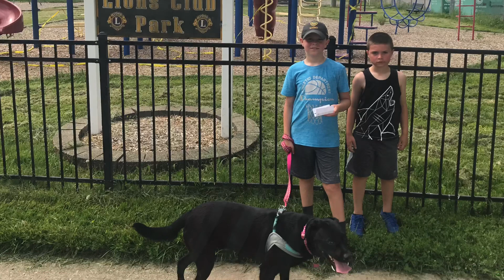Ms. Trapani in gym class: Scavenger hunt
Join Ms. T and her family as they explore their neighborhood while completing the elementary gym scavenger hunt assignment!